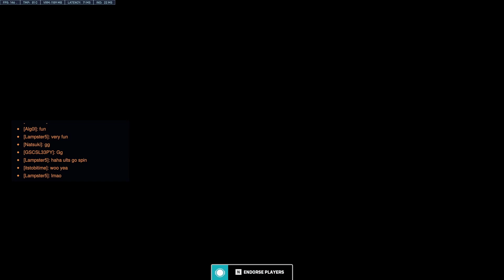Questionable Discussions [Overwatch 2 Funny moments & Highlights]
Random funny moments.

People in the video:
Natsuki (Grey)
CrazytTyler04 (Yellow)
EyeMemes (Orange)
ChaossChaoss(Purple-Blue)
Rytlock (Chartreuse)